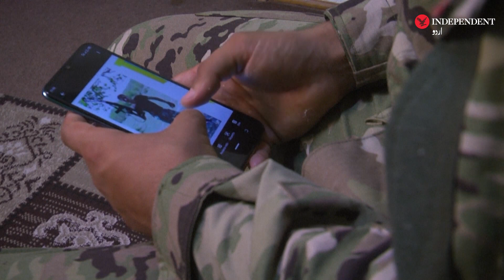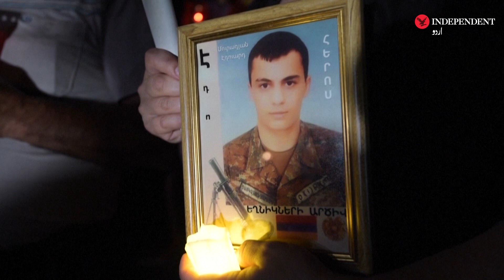Trauma and stigma hound soldiers a year after Karabakh war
آذربائیجان اور آرمینیا کے تنازعے میں لڑنے والے فوجی نفسیاتی مسائل کا شکار